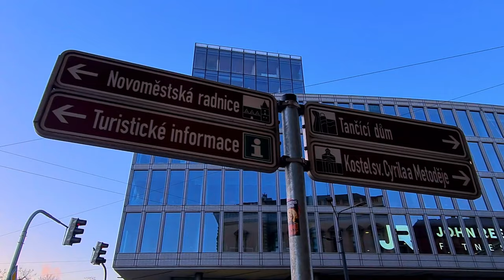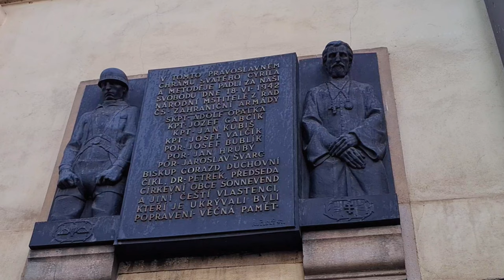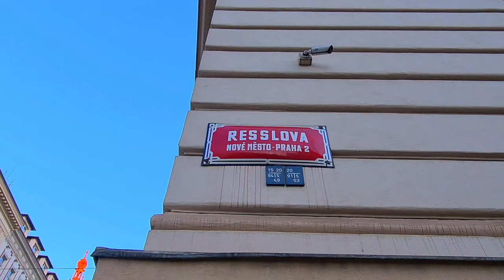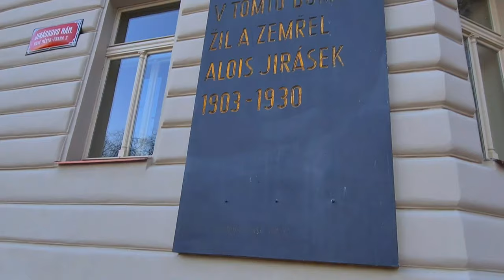Prague streets (Charles' Square- Dancing House). Relaxing atmosphere ASMR.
🌿 Thank you for taking the walk with me!
Video Timeline Links🔽
00:40 ► Czech Technical University in Prague
01:00 ► Charles' Square
03:13 ► Orthodox Church of St. Cyril and Methodius
04:46 ►Church of St. Wenceslas
07:40 ► Monument to Alois Jirásek
08:20 ►The Dancing House
👇SUGGESTED VIDEOS 👀

Prague, the capital of the Czech Republic, is considered the most beautiful city in Europe. A city of charming, fabulous architecture, famous Czech beer, cozy restaurants and cafes, along the picturesque streets of which you can wander for hours. The spirit of romance, the feeling of a fairy tale and adventure is incredibly strong in beautiful Prague.